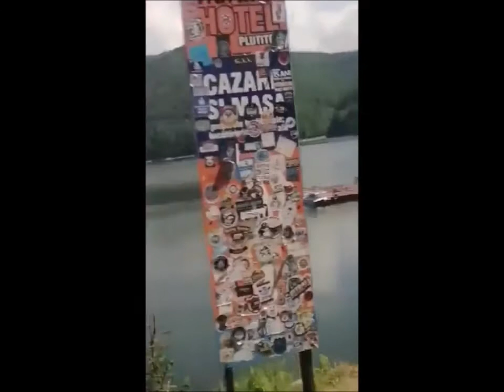Transfagarasan 24 - 25 iunie 2022 Filme II Lacul Vidraru